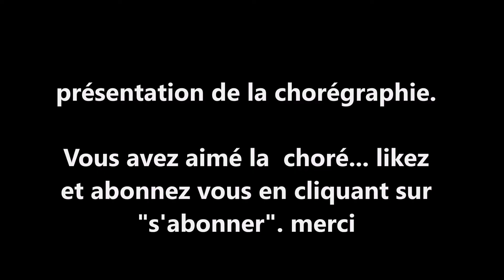BOYS IN BOOTS line dance country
BOYS IN BOOTS, 32 comptes, 2 murs, 2 restarts, débutante +
écrite par Véronique DAILLY, janvier 2023
sur une musique BOYS IN BOOTS de ERIN KINSEY